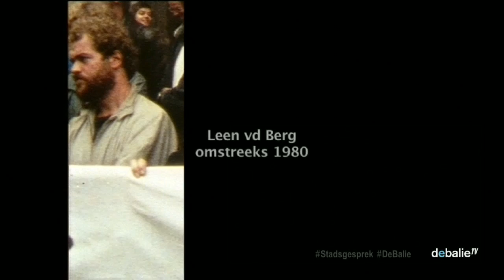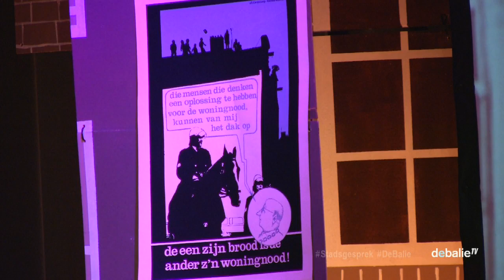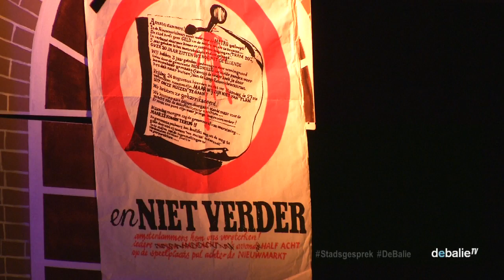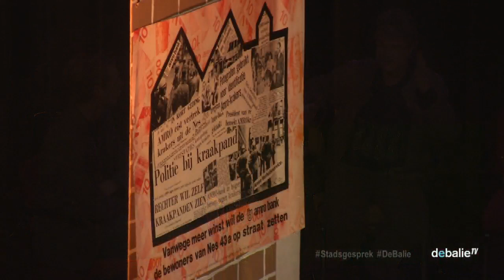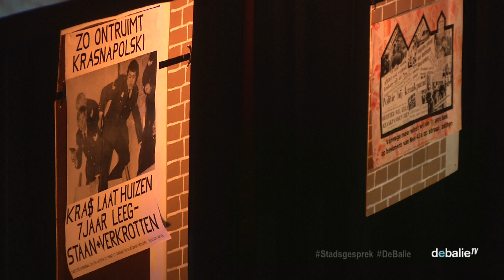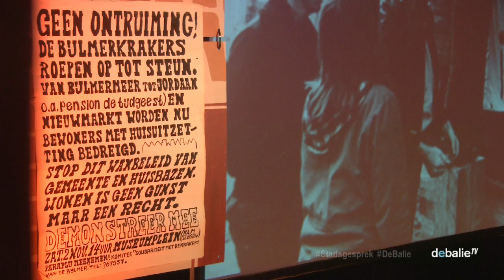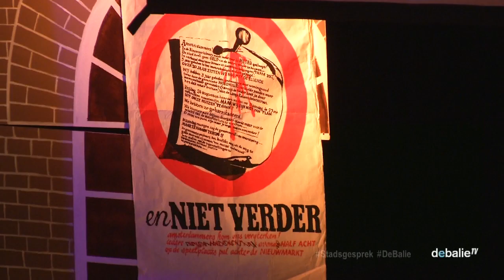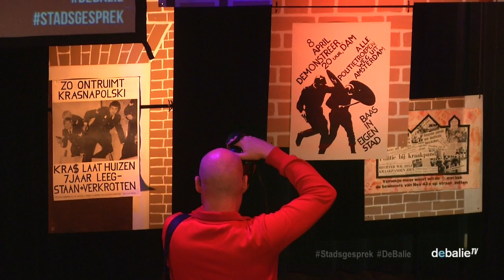Stadsgesprek: De erfenis van het kraken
Krakers: door de één verguisd en door de ander bejubeld. Maar met het sluiten van de Tabakspanden en in het in 2010 ingestelde kraakverbod lijkt de krakerscultuur voorlopig uit Amsterdam verdwenen. Tijd om terug te blikken én vooruit te kijken. Hoe bepalend is de kraakbeweging voor de stad Amsterdam? Welke schaduwzijde kent de kraakbeweging? En is de strijd tussen krakers en stad definitief beslecht nu het Slangenpand in de Spuistraat ontruimd is? Een avond over de erfenis van het kraken in Amsterdam!

Het is niet ver zoeken naar de erfenis van het kraken in Amsterdam. Kijk naar de Nieuwmarkt, die zonder de krakersbeweging veranderd was in een snelweg. Of het historische karakter van de Jordaan en de Pijp, jarenlang bolwerken van krakers. Maar veel Amsterdammers herinneren zich ook de heftige rellen in 1980 bij de inhuldiging van prinses Beatrix tot koningin en de onderlinge, maar vaak openbaar uitgevochten strijd tussen verschillende krakersgroepen. Welk verhaal verdient het verteld te worden? Hoe kunnen we een eerlijk beeld opbouwen van de kraakbeweging? En welke lessen kunnen we leren van de kraakbeweging?

    Gemeenteraadsleden Zeeger Ernsting (GroenLinks) en Dilan Yesilgoz (VVD) over de vraag wat de kraakbeweging heeft betekend voor de stad én welke houding de gemeente de komende jaren moet innemen.
    Parool-journalist Paul Vugts schreef jarenlang over de kraakbeweging. Wat zijn zijn ervaringen?
    Socioloog en voormalig kraker Eric Duivenvoorden schreef het boek ‘Een voet tussen de deur’ over de geschiedenis van de kraakbeweging. Welke ideologie drijft de kraakbeweging?
    Leen van den Berg, filmproducent en filmregisseur. Voormalig kraker en fractievoorzitter van Buurt en Westerpark.
    Floris "De Zachtbaardige" Hesseling van activistisch collectief Schijnheilig. Hoe ziet hij de rol van de kraakbeweging anno nu?
    Maks van het Studentenkraakspreekuur

Het Stadsgesprek
De Balie en Het Parool geven Amsterdam een stem met de debatserie Het Stadsgesprek. Tijdens deze maandelijkse bijeenkomsten wordt er gedebatteerd over een thema dat de stad raakt, met uiteenlopende sprekers uit de politiek, wetenschap, onderwijs sport, journalistiek en het bedrijfsleven, maar bovenal betrokken en trotse Amsterdammers.

Redactie: Tim Wagemakers en Margot van Oosten

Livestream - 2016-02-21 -